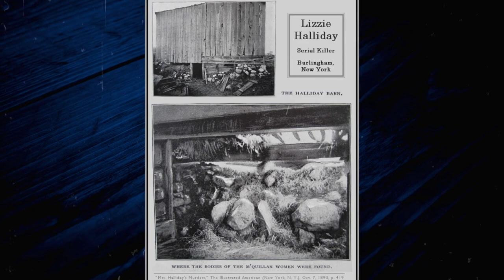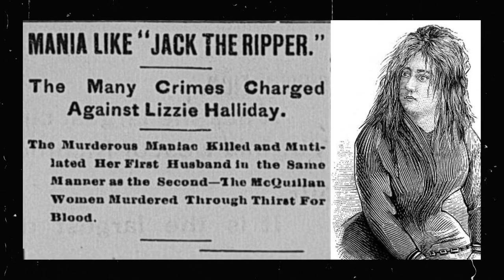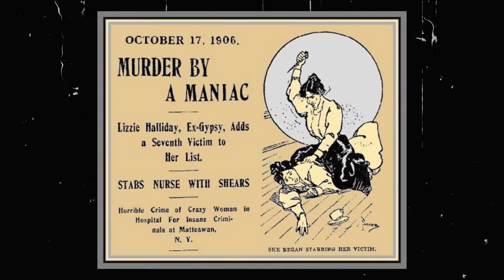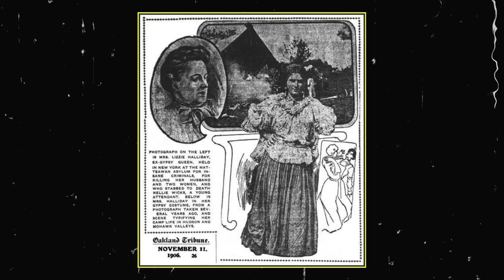INSANE KILLER MARRIED 6 TIMES | MURDER AND MYSTERY | SOMESHORTS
Eliza Margaret McNally also known as Lizzie Halliday was an Irish-American serial killer responsible for the deaths of four people in upstate New York during the 1890s. In 1894, she became the first woman to be sentenced to death by the electric chair. Halliday's sentence was commuted and she spent the rest of her life in a mental institution. She killed a nurse while institutionalized and is speculated to have killed her first two husbands.

Welcome to the thrilling world of Some Shorts Murder and Mystery, where we delve into the lives of history's most notorious figures. Join us on a journey through the shadows of the past as we unravel the enigmatic tales that continue to captivate, intrigue and fascinate us. This episode will help us learn and educate ourselves more of our history.